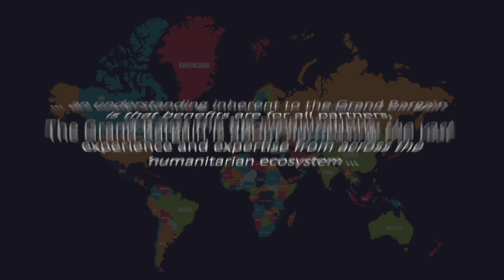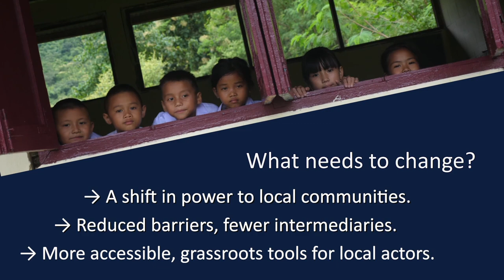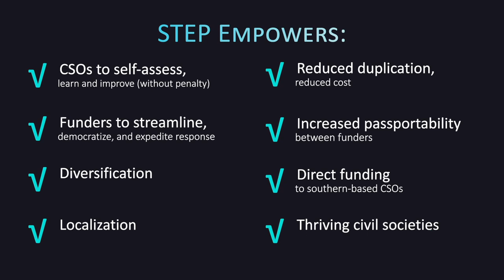STEP: Strengthening and Tiered Evaluation Process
STEP emphasizes building long-term relationships to reduce risk and build resilience by providing civil society organizations (CSO) and donors with an evaluation including recommendations for improvements and pathways to enhance capacity.

Local evaluators provide a 360-degree view of a CSO’s governance, risk management, and complicate processes, while meeting international standards of due diligence.

STEP is a program of the TechSoup Global Network. It is aimed at empowering and resourcing civil society organizations through localized due diligence assessments.